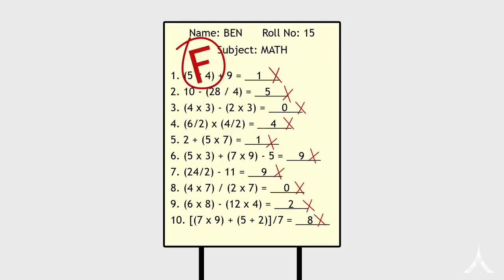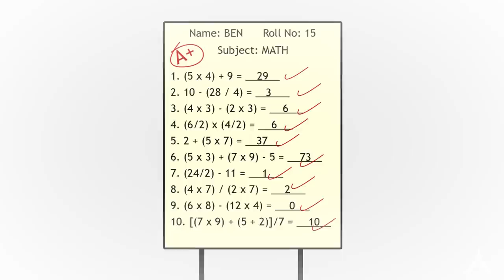When a Neighbour's Kid hides his Test Paper at Gamer's House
Games Played:

Sleeping Dogs

Sniper Elite III